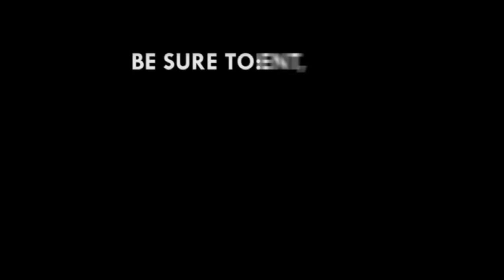Orthophoto maps will fulfill government's promise of getting land titles within 30 days